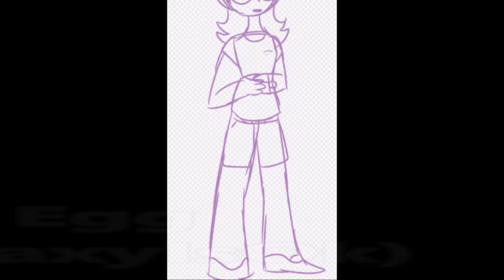Some eggs in an eggshell [Crack Theme Songs]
some people in egg server yes (sry Stars etc oof i didn't forget u)
thanc lyvm
click below for song reasons haha yes

Reasons for song choice:
Jakau: cuz they're a creepy ass bITCH
Egg: despayEETo
Smol egg: they love n appreciate all espically egg n matt
Chegg: he's a lil stubborn kid but we love him
Pyro: haha get it, Pyromania is their full name and the songs about pyromanias haha yes also fire can be shown as like aggression n pyro has alotta beef with chegg so
Bunny: save them
Shia: they're v good boy n wants to love n appreciate you like a true Shia
Matt: you already know winkwonk
Hunted: at first they felt left out etc n wanted love n acceptance n shit but we do love u fam tho we barely know u lmao

lov yall